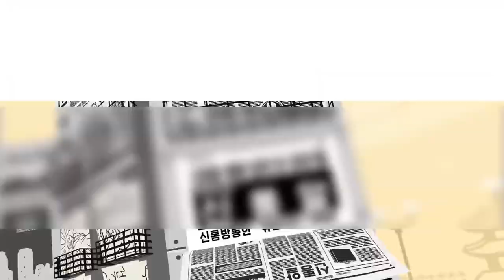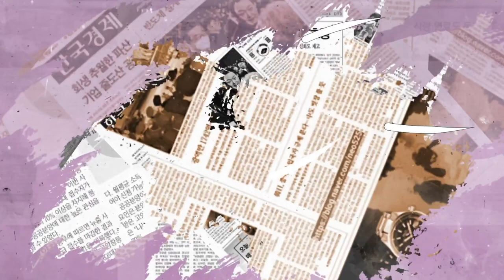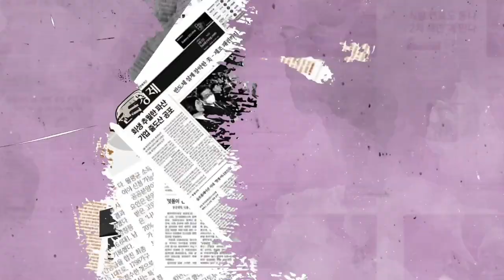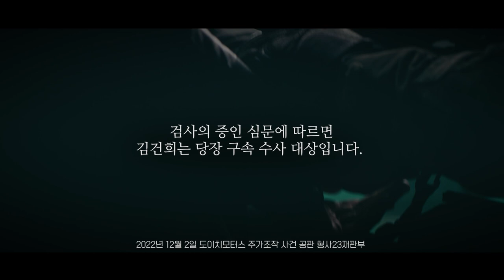[재방송] 류효상의 '신통알' 5월 02일 (화) 수출 7개월 연속 감소, 14개월째 무역적자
✅김건희 다큐 '퍼스트 레이디' 제작 리워드 펀딩 신청하기:
         5만원 (시사회 티켓 2매 + 포토 제작 에세이집)

 △ 월~금 오전 6시 : 류효상의 신통알
 △ 월~금 오전 8시 : 유용화의 뉴스코멘터리
 △ 월~금 오후 8시 : 이정헌의 허니라이브
 △ 월수금 오후 1시 : 박예슬의 톡터뷰
 △ 월 오후 3시 : 백은종 양희삼 안진걸의 세상속으로
 △ 화 오후 1시 : 백은종 깨어있는 박대희 기자의 가짜 뉴스 팩트 체크
 △ 화 오후 5시 : 백은종 정대택의 응징의 부활
 △ 수 오후 3시 : 김태형 백자의 ㅆㄷㄱ (싸다구)
 △ 목 오후 2시 : 김맹구와 선을 넘는 사람들
 △ 일 오후 9시 : 남태우의 민폐투어